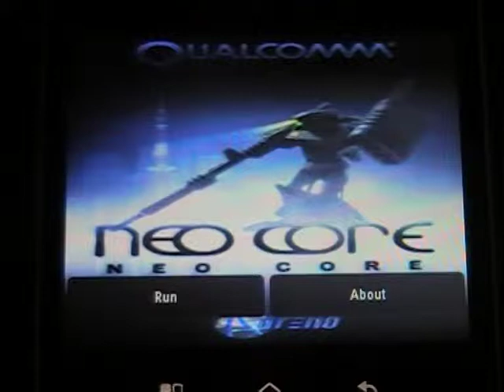Motorola Flipout Qalcomm Neocore benchmark